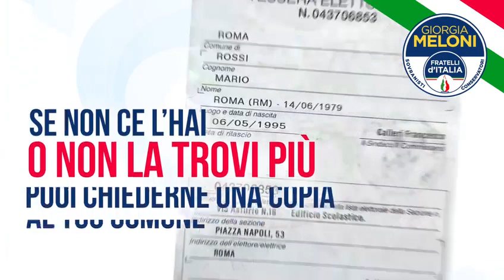Giorgia Meloni: Video semplificato sul "come si vota". Cinque minuti per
Ecco come si vota il 26 maggio per le elezioni europee. Bastano 5 minuti per decidere del futuro dell’Italia e dell’Europa dei prossimi 5 anni. Aiutaci a CAMBIARE TUTTO: passaparola!